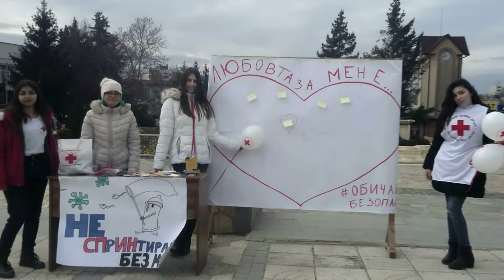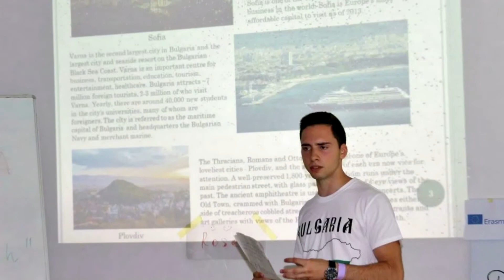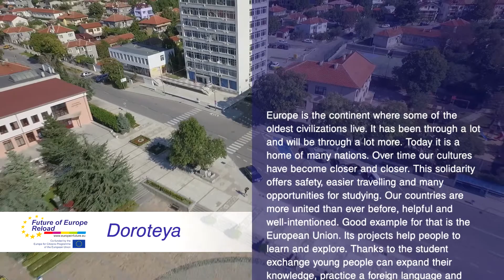2019 03 28 Aksakovo Movie Young Generation Interviews